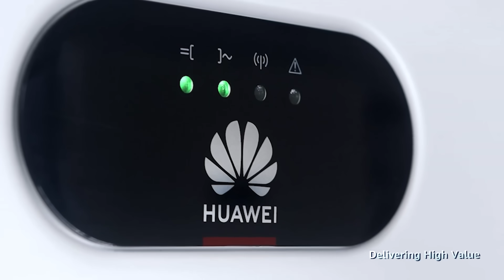EN高质量进行时第四集 0726V1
𝗙𝗼𝗿𝗴𝗶𝗻𝗴 𝗘𝘅𝗰𝗲𝗹𝗹𝗲𝗻𝗰𝗲, 𝗗𝗲𝗹𝗶𝘃𝗲𝗿𝗶𝗻𝗴 𝗛𝗶𝗴𝗵 𝗩𝗮𝗹𝘂𝗲 ｜𝗩𝗼𝗹 𝟰. 𝗚𝘂𝗼𝗵𝘂𝗮 𝗢𝗳𝗳𝘀𝗵𝗼𝗿𝗲 𝗣𝗩 𝗣𝗿𝗼𝗷𝗲𝗰𝘁 𝗶𝗻 𝗦𝗵𝗮𝗻𝗱𝗼𝗻𝗴

Located in Dongying City, Shandong Province, China, the world's first grid-tied GW-level offshore PV project — Guohua Investment HG14 Offshore PV Project has a total installed capacity of 1 GW. The project uses Huawei inverters featuring an IP66 rating, ensuring stable long-term performance, setting a global benchmark for offshore PV projects.